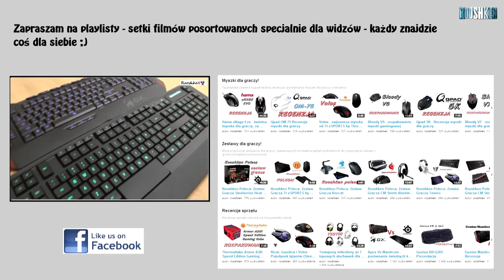Gamdias - słuchawki dla graczy, DAC od Asusa i inne nowości na kanale!